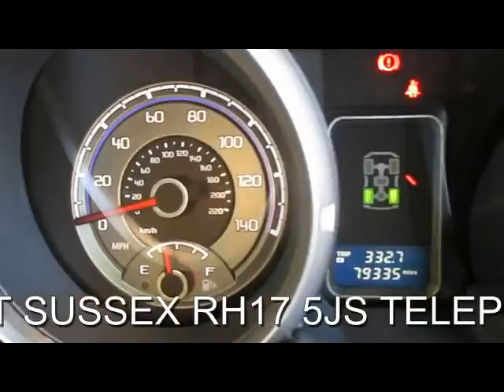MITSUBISHI SHOGUN GLS ELEGANCE LWB DI-D 3.2 DIESEL MANUAL 7 SEATER 5 DOOR 4X4